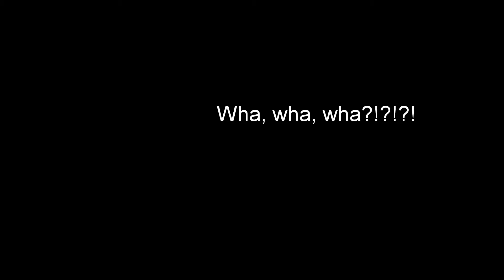Facebook Quality and Size Mt Washington